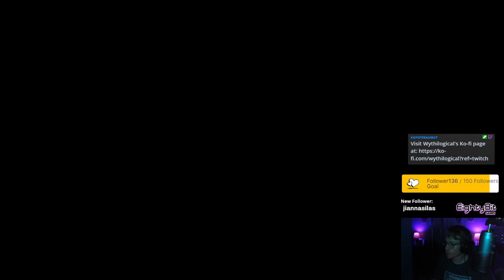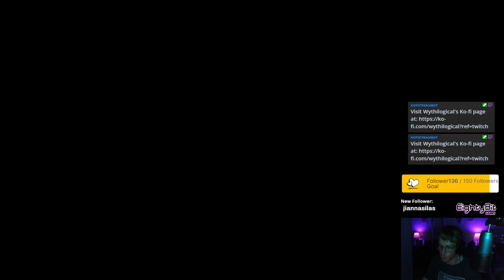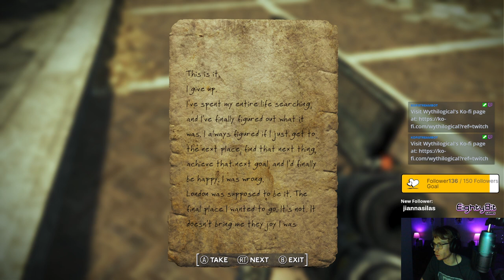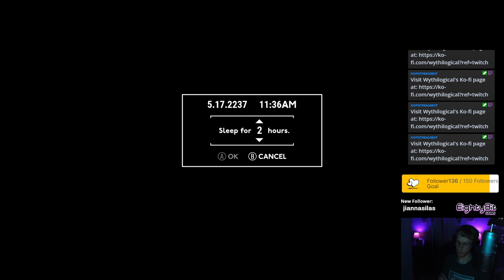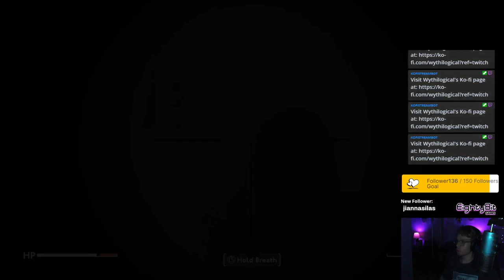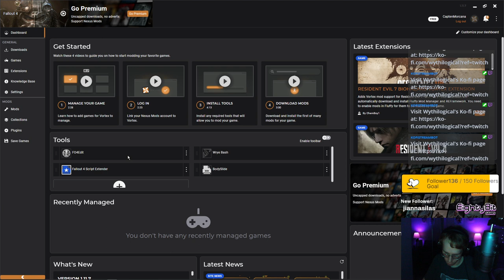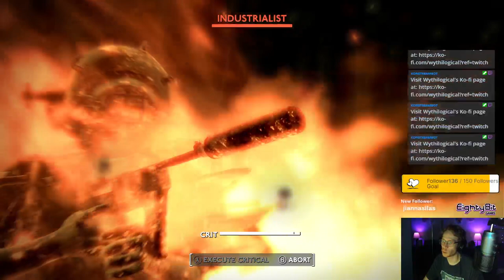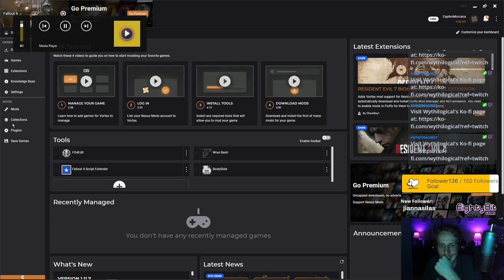Fallout: London is Insanely fun!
We fail on our hunt for answers about the cutethulu dolls but we do kick a lot of butt along the way. (also sorry for the mic volume, the gain got boosted by mistake but I fixed it now, just getting back into the swing of things) -- Watch live